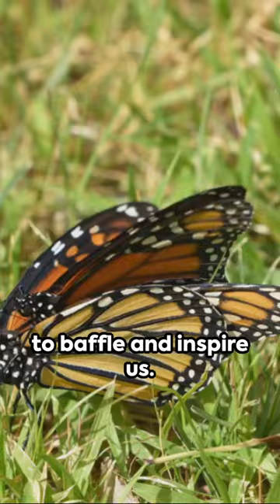Migration Memoirs: Rapid Histories of Exploration in a Minute